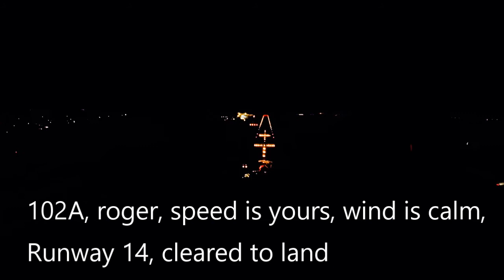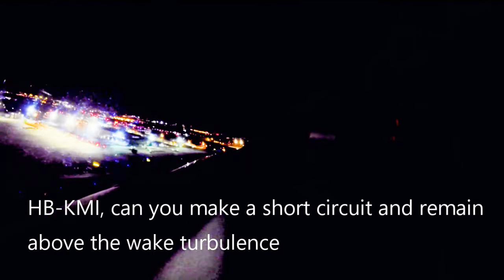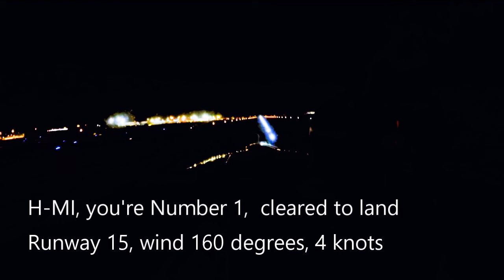Night VFR Landings at Bern (LSZB) and Basel (LFSB)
With ATC snippets (not in sync with video).
Aircraft: Tecnam P2008JC HB-KMI